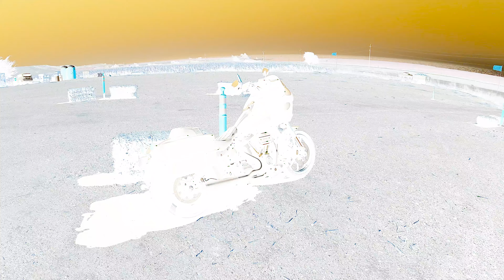Halloween Ride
Halloween Ride to a pumpkin patch.